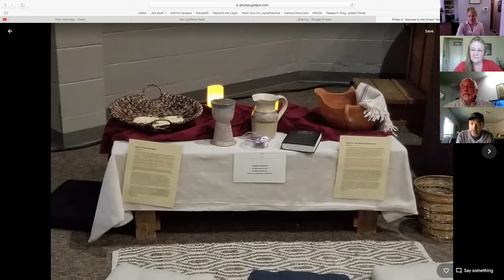Daily Devo #14: Stations of the Cross - The Last Supper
Springs Community Church in Colorado Springs, CO is hosting daily devotionals for your participation during this time of social distancing!

Traditionally, SCC hosts the Stations of the Cross during Holy Week. So this year, we are bringing the Stations of the Cross to you. Each day this week, we will focus on the events of the week leading to the cross. Today, Pastor Eric is joined by Vada Reilly, Peter Grant and Natalie Yungner to reflect on The Last Supper.

Join us also on Sunday mornings for worship at 10am MDT here on our YouTube channel, and go to our to get connected.